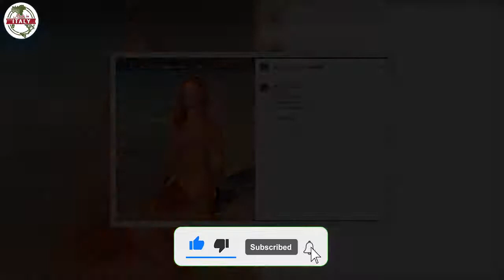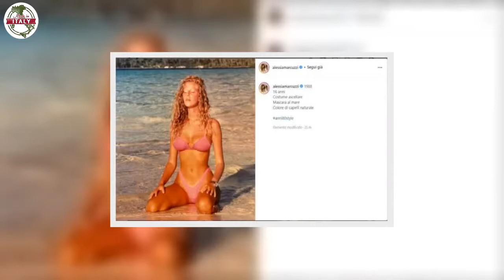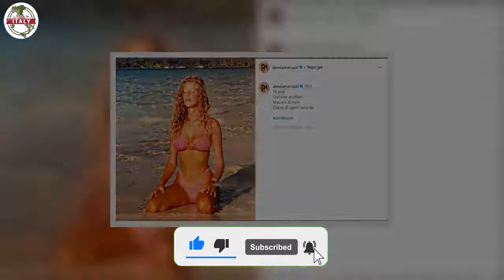Alessia Marcuzzi, l’incredibile foto da sedicenne ecco come è cambiata oggi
Alessia Marcuzzi diventa protagonista della scena sui social, il tutto grazie alla pubblicazione di uno scatto amarcord che in men che non si dica è diventato virale sul web.

Sono trascorsi molti anni dal momento in cui Alessia Marcuzzi ha fatto il suo ingresso nel mondo dello spettacolo, accaparrandosi l’appellativo di sex symbol già dagli anni 90’ quando la conduttrice ha cominciato a farsi spazio davanti le telecamere… ad oggi continua ad essere annoverata come una delle donne più belle in modo indiscusso nel panorama artistico italiano, ma il suo fascino è un qualcosa che l’ha sempre contraddistinta ancor prima che la carriera televisiva arrivasse nella sua vita.